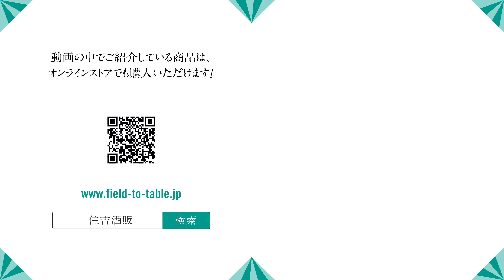【#153】コロッケと日本酒??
noteにて教えて!酒大将YouTubeの解説を始めました！ぜひご覧ださい！

住吉酒販
【店舗】　博多本店、博多駅店、東京ミッドタウン日比谷店、六本松421店、食堂セゾンドール